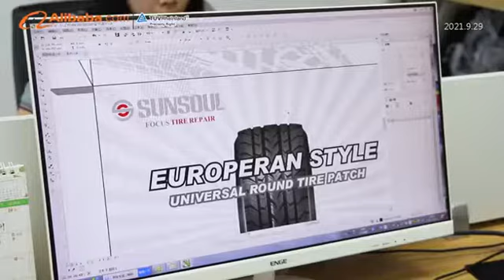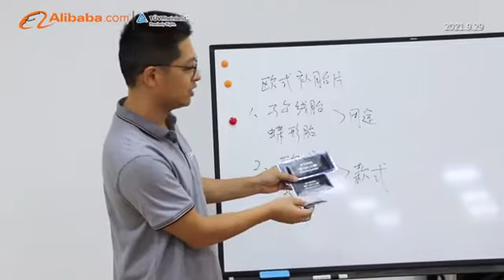SUNSOUL,one stop solution,focus tire repair，tire valve,wheel weight,tire patch,tire seal,tire repair